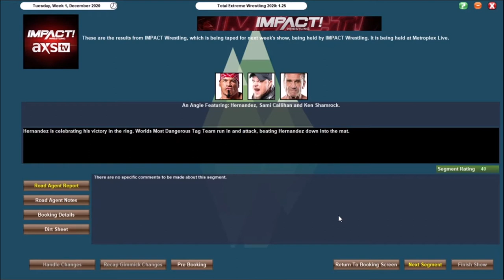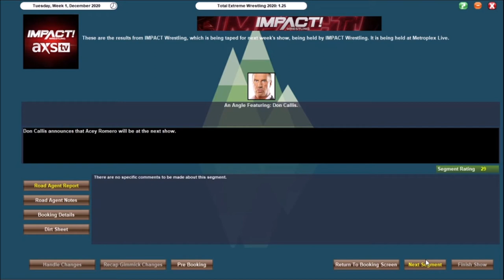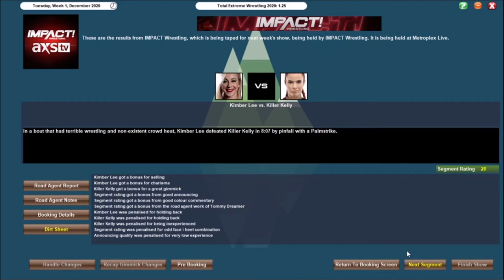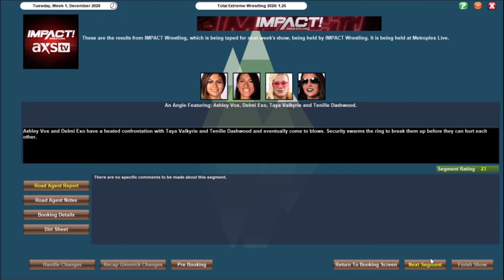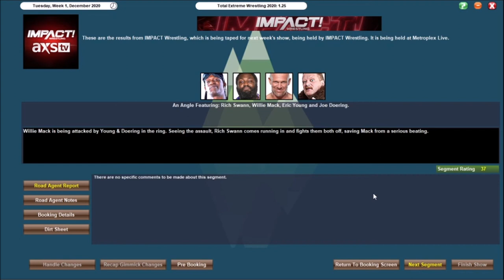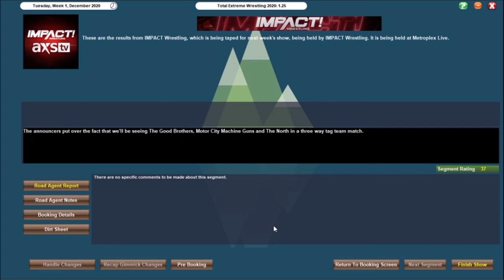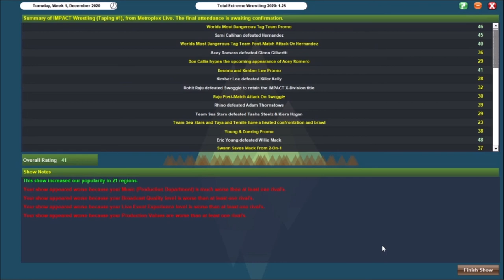TEW2020 - Impact Wrestling - Episode 2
Eric Young and his friend Joe Doering are out and looking for IMPACT World Champ Rich Swann, and in our main event Swann's friend Willie Mack takes on Eric Young.

We also have our match up set for Final Resolution for the Knockouts Tag Team Championships.

.Personal Plugs.